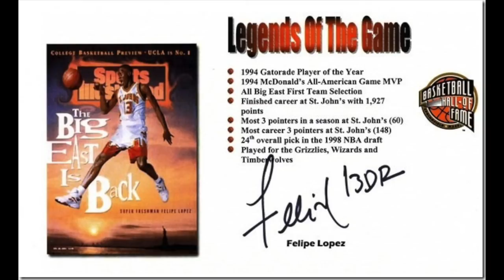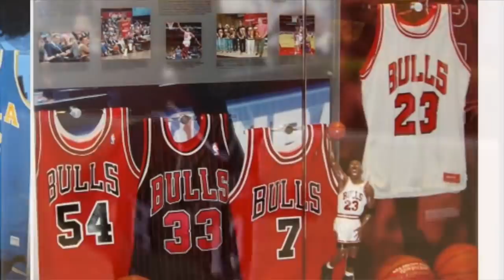dominican Air Jordan (felipe lopez)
felipe lopez